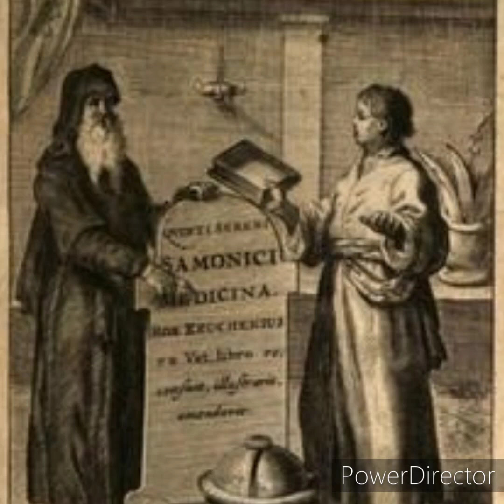CIENCIAS OCULTAS,MAGIAS SECRETAS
libros antiguos, sectas secretas, pactos y palabras poderosas encontraras en este pequeño video